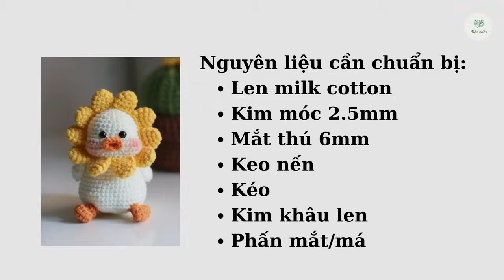(Phần 1) Hướng dẫn cách móc vịt hoa bằng len chi tiết nhất | Crochet flower duck P1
Mình đã nhận được chart móc vịt hoa siêu đáng yêu của một bạn follower. Do đó, hôm nay mình đã lên video hướng dẫn móc sản phẩm này, để chia sẻ đến các bạn.

Vì sản phẩm này khá nhiều chi tiết, nên mình phải mất tương đối nhiều thời gian để quay và edit. Chính do vậy, mình sẽ chia video hướng dẫn móc vịt hoa bằng len này thành 2 phần:
Phần 1 - sẽ hướng dẫn các bạn móc phần đầu và thân vịt.
Phần 2 - gồm hướng dẫn móc phần mỏ, cánh và chân vịt, cũng như cách hoàn thiện sản phẩm "vịt hoa".
Phần 3: Xem tại - gồm hướng dẫn móc phần mũ, cặp, mỏ, cánh và chân vịt, cũng như cách hoàn thiện sản phẩm "vịt đi học".
Phần 4 - hướng dẫn cách móc chân vịt hoa, vịt đi học đơn giản hơn, dành cho các bạn không móc được chân vịt ở phần 2 và phần 3.

Lưu ý: Phần 1 sẽ là "nguyên liệu" cho video hướng dẫn móc vịt đi học nha các bạn. Hãy nhớ đón xem video sắp "công chiếu" này nhé.

Để móc vịt hoa bằng len, các bạn cần chuẩn bị nguyên liệu như sau:
- Len milk cotton 50g (3 màu: trắng, vàng, cam)
- Kim móc 2.5mm
- Mắt thú 6mm
- Keo nến
- Kéo
- Kim khâu len
- Phấn mắt/má

Các mũi móc trong video:
- Mũi móc xích (ch)
- Mũi đơn (x)
- Mũi nửa kép (T)
- Mũi kép (F)
- Mũi tăng (v) - 2 mũi móc đơn chung chân
- Mũi giảm (A)
- Mũi dời (sl st)

CHART MÓC PHẦN ĐẦU VÀ THÂN VỊT:
R1: MR, 6x             (6)
R2: 6v             (12)
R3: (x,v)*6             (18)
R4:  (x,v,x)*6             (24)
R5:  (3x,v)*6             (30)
R6 - R8:  30x             (30)
R9: 10x, 2v, 6x, 2v, 10x             (34)
R10: 10x, (x,v)*2, v, 4x, v, (v,x)*2,10x              (40)
R11 - R12: 40x              (40)
R13: 10x, (x,A)*2, A, 4x, A, (A,x)*2,10x              (34)
R14: 10x, 2A, 6x, 2A, 10x             (30)
R15: FLO 30x             (30)
R16 - R18: 30x             (30)
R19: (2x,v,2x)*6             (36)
R20: 36x             (36)
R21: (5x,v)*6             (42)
R22: 42x            (42)
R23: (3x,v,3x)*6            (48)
R24 - R27: 48x            (48)
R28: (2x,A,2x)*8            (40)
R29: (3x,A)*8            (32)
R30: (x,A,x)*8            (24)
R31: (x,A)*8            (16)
R32: 8A           (8)

CÁC PHẦN TRONG VIDEO:
0:00 - 0:21 Giới thiệu
0:22 - 1:35 Hàng 1
1:36 - 3:21 Hàng 2
3:22 - 5:31 Hàng 3
5:32 - 8:11 Hàng 4
8:12 - 10:29 Hàng 5
10:30 - 12:20 Hàng 6 - 8
12:21 - 15:46 Hàng 9
15:47 - 19:59 Hàng 10
20:00 - 21:32 Hàng 11 - 12
21:33 - 28:03 Hàng 13
28:04 - 32:48 Hàng 14
32:49 - 34:57 Hàng 15
34:58 - 36:43 Hàng 16 - 18
36:44 - 39:49 Hàng 19
39:50 - 40:47 Hàng 20
40:48 - 43:04 Hàng 21
43:05 - 44:07 Hàng 22
44:08 - 47:37 Hàng 23
47:38 - 49:26 Hàng 24 - 27
49:27 - 52:49 Hàng 28
52:50 - 55:02 Hàng 29
55:03 - 58:05 Hàng 30
58:06 - 1:00:38 Hàng 31
1:00:39 - 1:02:58 Hàng 32
1:02:59 - 1:04:28 Kết phần thân